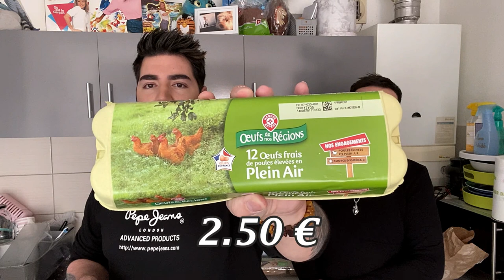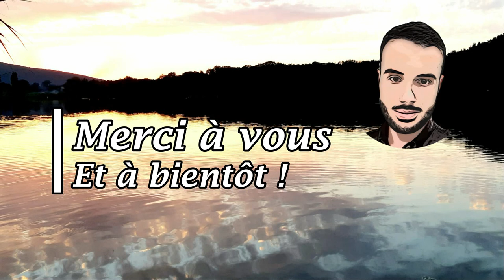Retour de courses LECLERC #24 | Menus de la semaine.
Bonjour, je vous propose un retour de courses dans cette nouvelle vidéo de chez LECLERC. Bon visionnage.

●●●●  Rejoignez-moi ! ●●●●